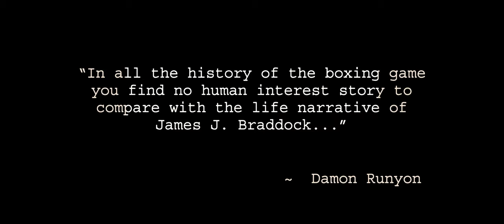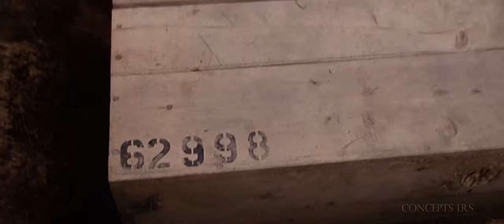The true story of The Cinderella Man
That always is appreciated and really helps the channel grow!

USE HEAPHONES/ WATCH IN 4K recommended
This is a film I have seen countless times and still remains as one of my favorites. The story of Jim Braddock is quite an incredible one. One of the challenges about doing this style of editing is that I am forced to condense a story like this, into a quick delivery that is short and conveys what I need it to. So in that regard, I strongly urge you to watch this movie based on the life of James J. Braddock.

I believe stories (and how we share them) have the ability to reshape our lives and teach us lessons that we might normally not come upon without hardship. The human capacity for cruelty has always troubled me. I will continue to make more videos/photos in the hope that I can offer something positive to the world, however small. This, is what I love doing.

Song 2: Vikings_ Season 6 OST - Lagertha's Theme